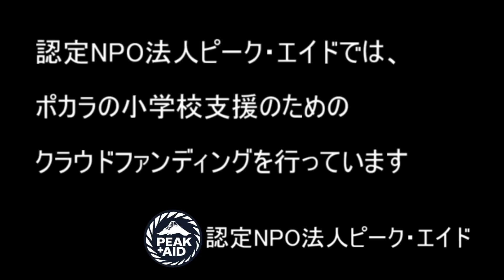野口健 ヒマラヤに学校をつくろうプロジェクト in ポカラ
野口健が代表を務める認定NPO法人ピーク・エイドでは、ネパールでの学校支援を行っています。この学校は、ネパールの中でも特に貧しく、カーストの低い村の子供たちが通う学校です。
昨年、ランドセルプロジェクトでランドセルを届けに行きました。
「貧困のよって子供たちが教育を受ける機会を奪われてはいけない」という校長先生の熱い言葉に共感し、この学校の支援を行うことしました。
子どもたちにとって、勉強だけでなく、音楽、スポーツなどを楽しめる希望の学校にしたいと思います。

この学校支援のためのクルドファンディングを行っています。